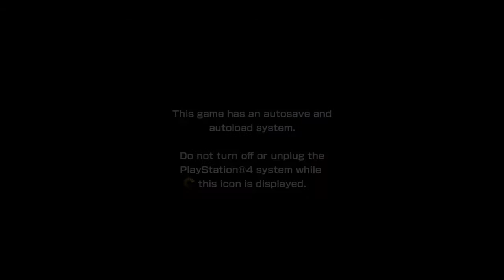Lets Play Accel World vs. Sword Art Online Part 1